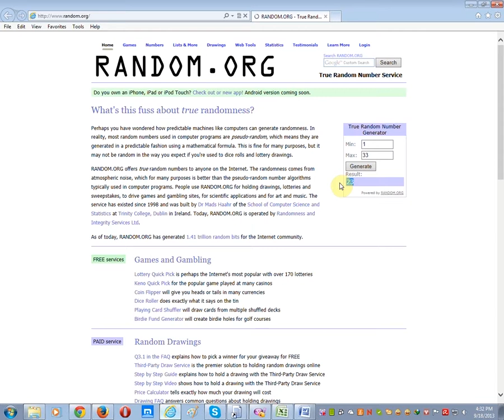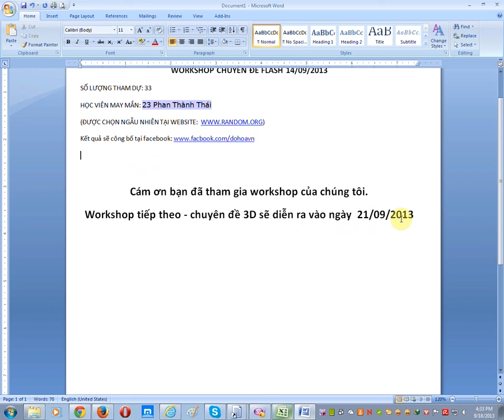Video hướng dẫn chương trình Đồ họa - Đào tạo Đồ họa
Kênh chia sẻ các video hướng dẫn các môn trong lĩnh vực thiết kế đồ họa - website - 3D - Nội thất. Đào tạo đồ họa - Trung tâm Tin học ĐH Khoa học Tự Nhiên TP.HCM
Học Đồ họa - Video hướng dẫn về xử lý phim, biên tập đoạn phim (Adobe After Effect, Adobe Premiere), Cinema 4D,..